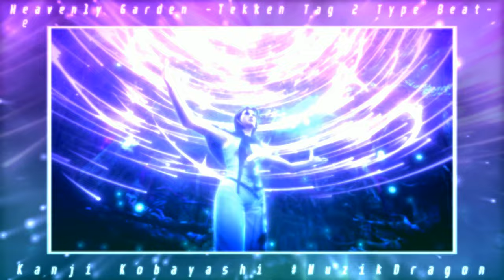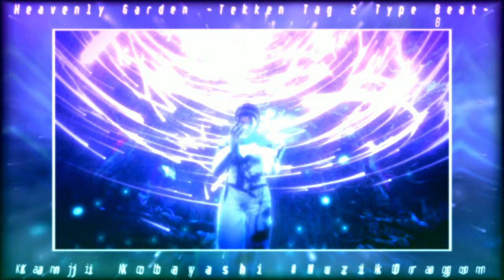Heavenly Garden [Tekken Tag 2 Type Beat] - Kanji Kobayashi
Be sure to follow Kanji K